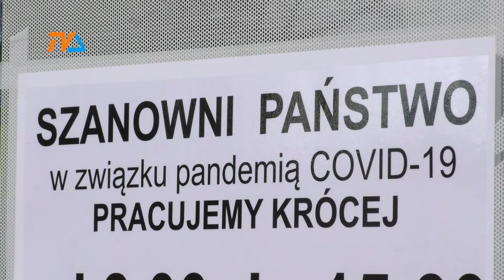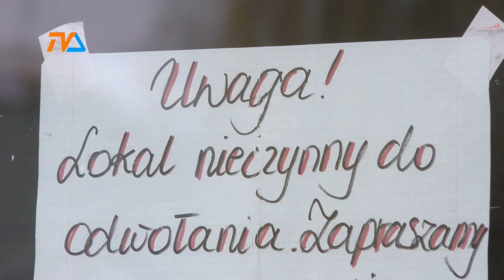Rekordowy nabór wniosków od przedsiębiorców |TVSUWAŁKI